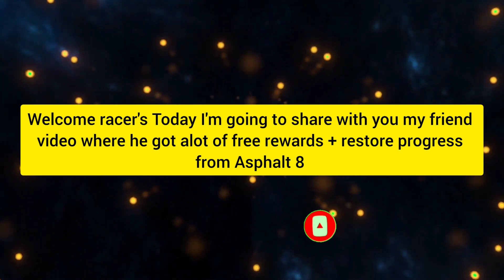Insane *Free Rewards* Asphalt 8 😱 | Claiming Free Rewards From Gameloft Asphalt 8 (My Friend)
Asphalt 8 , Free Rewards Asphalt 8 , Compensation Rewards Asphalt 8 , Update 62 Asphalt 8 , Ultimate Upgrade Gift From Asphalt 8